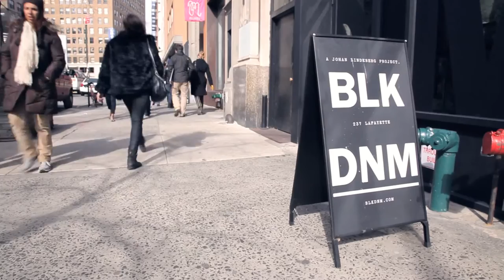Intervju: Johan Lindeberg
Vi har träffat Johan Lindeberg i hans butik och studio i New York. Hör vad han har att säga om sitt senaste projekt, BLK DNM.